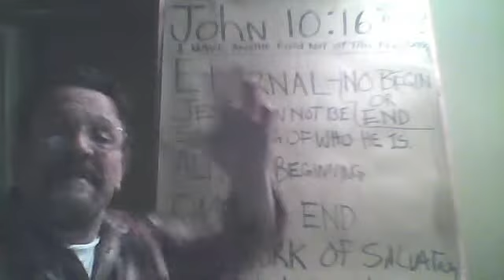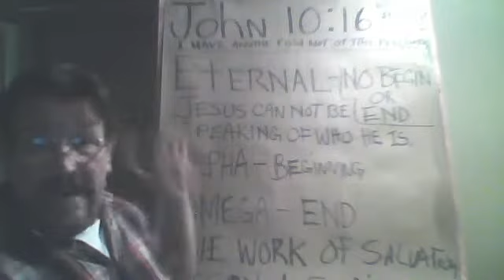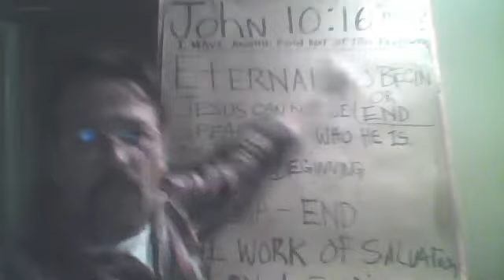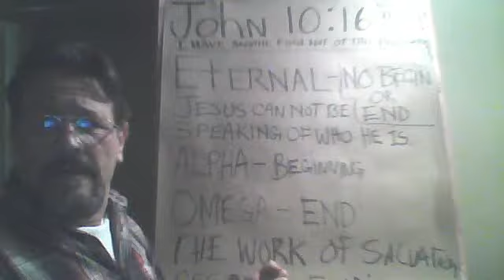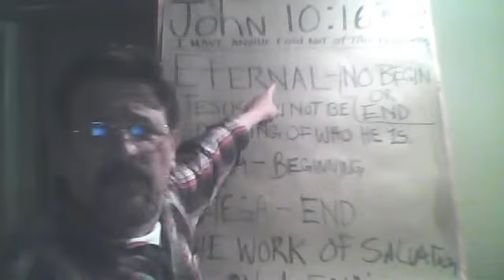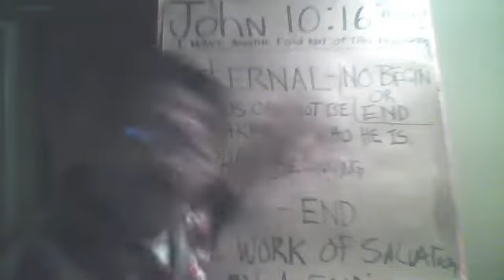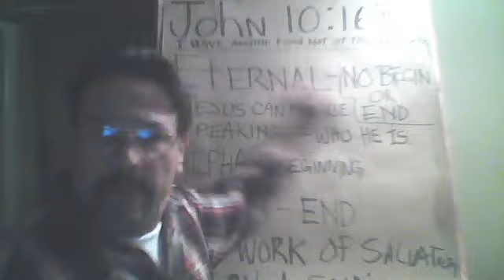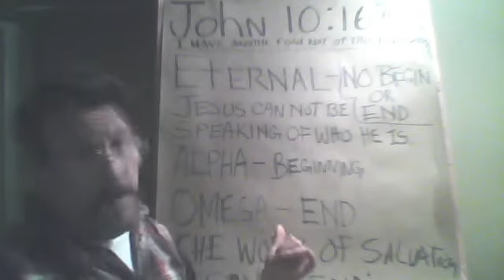The Messiah's second assembly, we celebrate the event, not the place.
Alpha and the Omega, he who OPENED the door, shall return to CLOSE that door. The coming end of the work of salvation and our part in it. The sheep of this pen / gathering, his beginning and ending gatherings, who shall be ONE spirit. amen!.